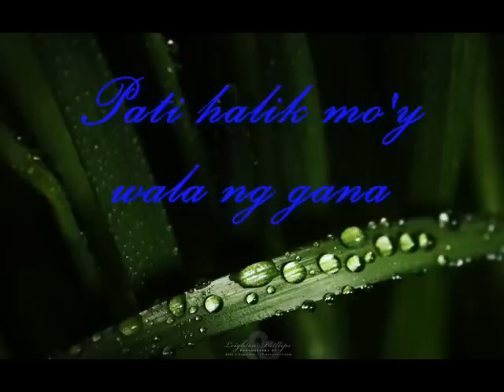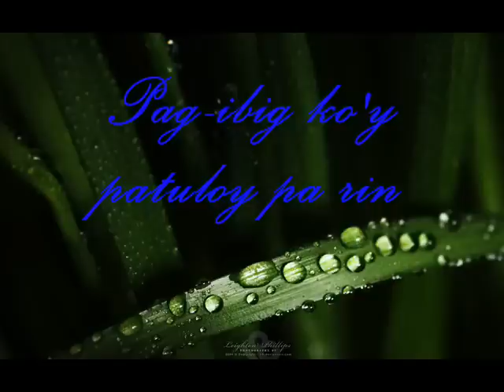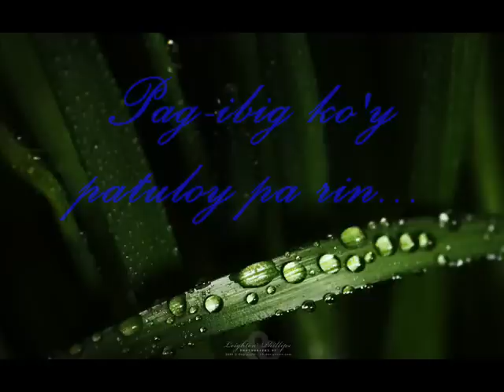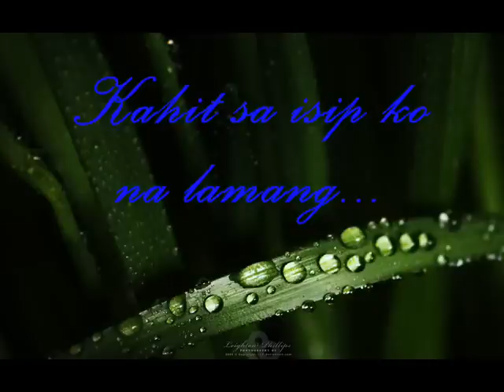Agot Isidro - Sa Isip Ko (with lyrics)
Tagalog (Filipino) song.